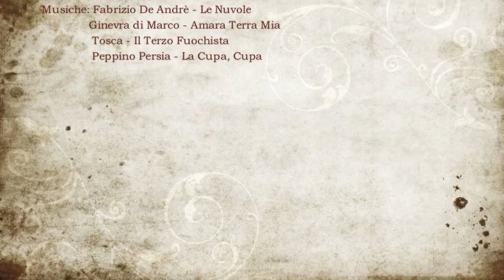Basilicata - Accettura (MT)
Accettura. come Pietre al Vento.
Photographer: Sandro Sansone
Created and directed by Sandro Sansone
Accettura è San Giuliano, è il Matrimonio degli Alberi, il Maggio e la Cima. Ma Accettura è soprattutto Persone, Tradizioni, Sacrificio, Sudore, Pietra. Il "video" è dedicato a a tutto ciò, alla Ricerca delle Radici... dove le mie, sono legate indissolubilmente al Luogo in cui i miei Ricordi coincidono con i miei Sogni.